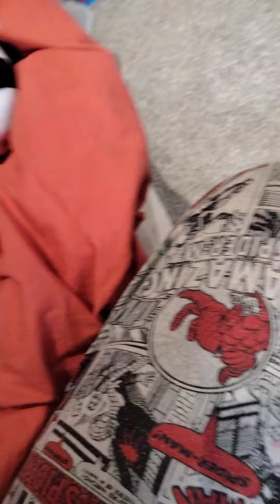Zoe's broken fingers